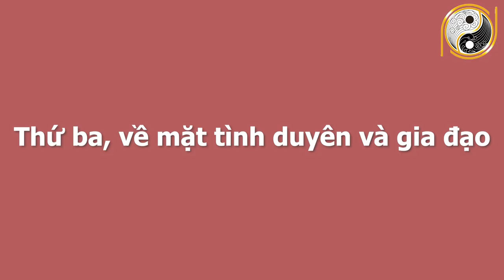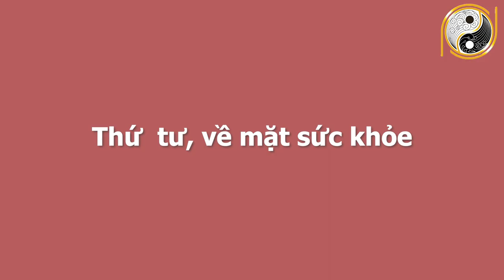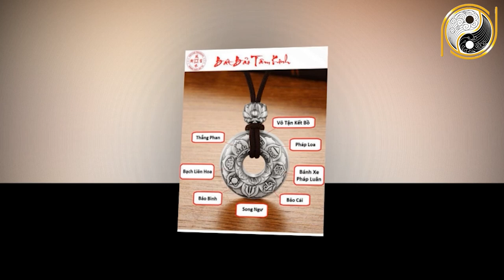Xem Tử Vi 6 Tháng Cuối Năm 2021 Tuổi Dậu Vận Số Đã Đến, Sự Nghiệp Rực Rỡ, Tiền Bạc Cứ Ùn Ùn Kéo Về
01. Linh phù giải hạn
02. Hồ lô hóa giải Ngũ Hoàng
03. Mai Hoa Phú Quý
04. Gương bát quái tinh cầu
05. Kim bài thái tuế 2023
06. Vòng tam hợp Dần Ngọ Tuất
07. Vòng tam hợp Thân Tý Thìn
08. Vòng tam hợp Hợi Mão Mùi
09. Vòng Tam Hợp Tỵ Dậu Sửu
10. Bát bảo tâm kinh
11. Minh Quang pháp bảo cầu
12. Minh Quang pháp bảo lục giác
13. Tỳ Hưu Lộc Tài (Đồng)
14. Tỳ Hưu Khai Vận ( Bạch Ngọc)
15. Bách Niên Tụ Tài ( tụ tài lộc)
16. Song long ngọc ấn ( ấn thăng quan)
17. Kim bài ngũ Lộ Thần Tài
18. Hồ lô bình an ( treo xe)
19. Móc khóa văn xương
20. Ống bút văn xương gỗ đào
21. Bút văn xương gỗ đào
22. Bút văn xương gỗ đào nhỏ
23. Hoa mai kim tiền ( mạ vàng )
24. Các vật phẩm phong thủy khác Xem Tử Vi 6 Tháng Cuối Năm 2021 Tuổi Dậu Vận Số Đã Đến, Sự Nghiệp Rực Rỡ, Tiền Bạc Cứ Ùn Ùn Kéo Về.
Quý vị thân mến,trong chương trình ngày hôm nay Phong Thủy Gia Cát sẽ chia sẻ với quý vị về vận hạn, hung cát cũng như mọi khó khăn, thuận lợi của người tuổi Dậu trong 6 tháng cuối năm Tân Sửu. Cụ thể hơn thông qua tử vi trong thời điểm này, tuổi Dậu sẽ biết được cuộc sống có những thay đổi như thế nào với thời gian trước? Liệu tuổi Dậu có cơ hội đổi đời nào hay không? Xin mời quý vị và các bạn cùng theo dõi chương trình ngày hôm nay nhé!